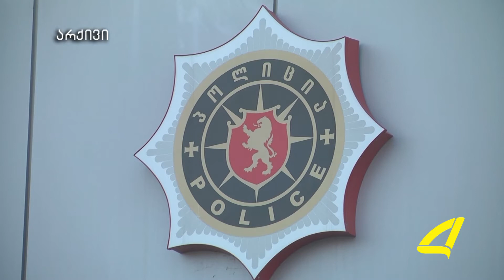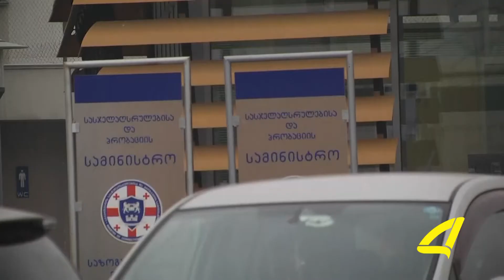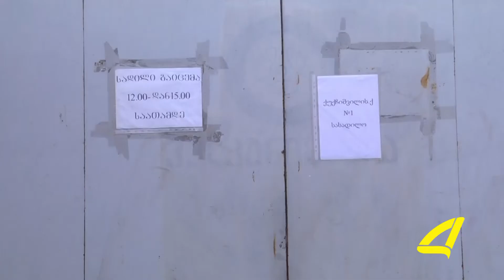ქრონიკა 14- 12- 2017